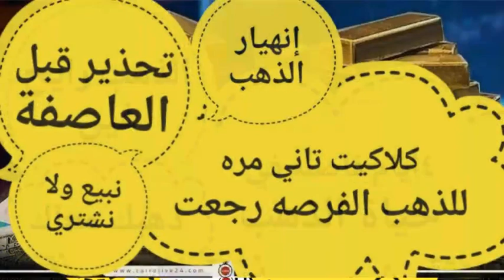سعار الذهب اليوم فى مصر عيار 21 / سعر الدهب عيار ٢١ اليوم الاثنين ٢٧-١١-٢٠٢٣فى مصر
ر ٢١ اليوم
اسعار الذهب اليوم فى مصر عيار ٢١
الدهب عيار ٢١ اليوم سعر الذهب اليوم فى مصر عيار 21
اسعار الدهب الان السبت ٢٥-١١-٢٠٢٣
اسعار الذهب عيار 21
سعر الذهب في مصر
سعر جرام الذهب اليوم في مصر
اسعار الذهب اليوم عيار 21
سعر الذهب الان في مصر
سعر الذهب اليوم
سعر الذهب عيار 21 اليوم
سعر جرام الذهب عيار 21 اليوم
سعر الذهب اليوم في مصر عيار 21
مصر السبت ٢٥-١١-٢٠٢٣
اسعار الذهب يوم الاربعاء
الذهب اليوم في مصر
سعر الذهب 16
سعر الذهب اليوم عيار 21
سعر الدهب عيار 21 اليوم في مصر
الدهب بكام اليوم
سعر
سعر الذهب الان فى مصر عيار 21
سعر الذهب عيار 21 اليوم في مصر
مصر اليوم
اسعار الدولار اليوم
اسعار الذهب 16 2022
اسعار الذهب الان في مصر
اسعار الذهب اليوم الأربعاء في مصر

سعر الذهب اليوم فى مصر
سعر الذهب اليوم في مصر عيار ٢١
كم سعر الذهب اليوم
سعر الذهب انهارده
اسعار الذهب 16 مفاجأة غير متوقعة في أسعار الذهب وعيار 21 🏆 كسر حاجز الـ 3000 🏆كلمة السر سعر الدولار في لندن61 جينه
اسعار الذهب غدا, توقعات أسعار الذهب 2022, سعر الذهب كم النهارده,

اسعار الذهب اليوم في مصر الان عيار ٢١
سعر الذهب الان مفاجأة غير متوقعة في أسعار الذهب وعيار 21 🏆 كسر حاجز الـ 3000 🏆كلمة السر سعر الدولار في لندن61 جينه

سعر الذهب اليوم فى مصر عيار 21
سعر الذهب اليوم في مصرتوقعات أسعار الذهب 2023 و سعر الذهب في مصر و الفايده و البورصة و ذهب و الذهب و نيبو و سوق دبي للذهب و اسعار الذهب في القاهره اليوم و اسعار الذهب اليوم في السعودية و سوق الذهب في دبي و أسعار الذهب اليوم  بنك مصر و البنك الأهلي و البنك المركزي و اسعار الفضة و تاثير الذهب  اتفاقية بريكس ومصر و التضخم بعد قرار البنك المركزي و الفيدرالي الأمريكي و اسعار الذهب اليوم في تركيا و اسعار الذهب اليوم في امريكا واسعار الذهب في اوروبا و المشغولات الذهبية و السبائك الذهبيه و من خلال نظرة عامة علي الاسواق تقديم محمد خير الدين

اسعار الدهعاجل..الفرصه الأخيره هل اقتربت لراغبين شراء الذهب ؟ فى هذا الموعد | توقعات أسعار الذهب 2023 | الذهب
ب الان السبت ٢٥-١١-٢٠٢٣
اسعار الذ